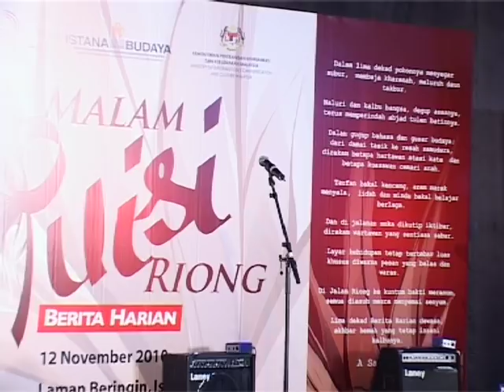Rahimidin Zahari di Malam Puisi Riong ITNM-BH-Istana Budaya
Malam Puisi Riong Institut Terjemahan Negara Malaysia-Berita Harian-Istana Budaya diadakan pada 12 November 2010 di Laman Beringin Istana.

Editor Majalah Pentas Istana Budaya, Rahimidin Zahari, mendeklamasikan puisi, "Kenangkanlah".